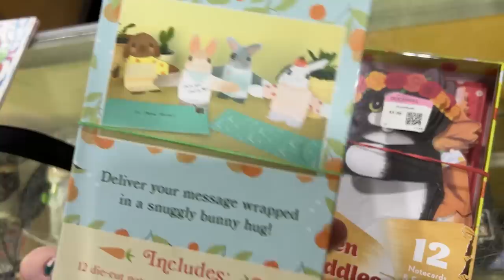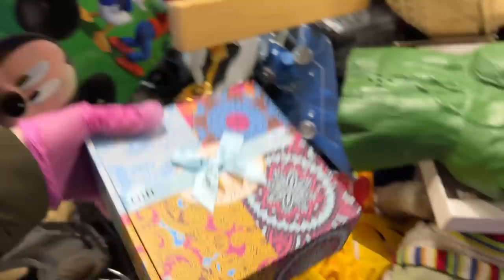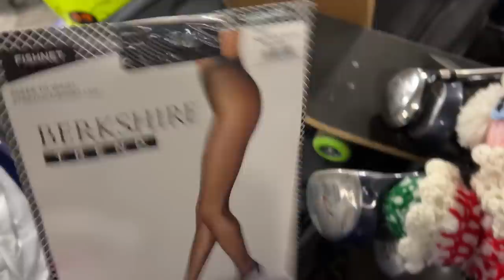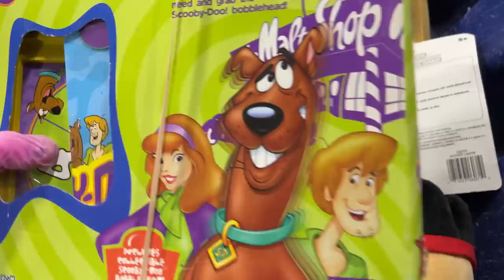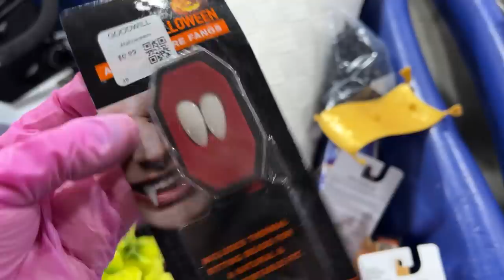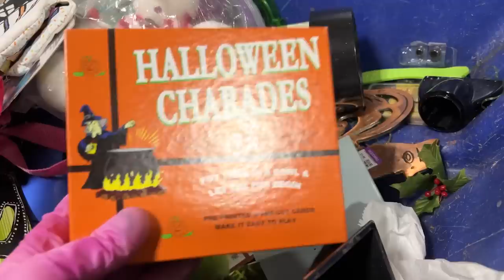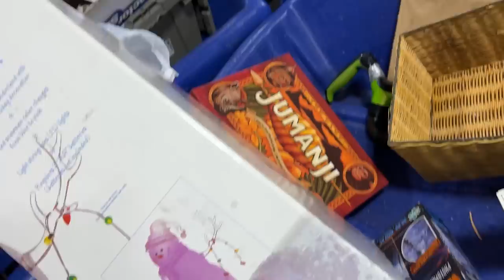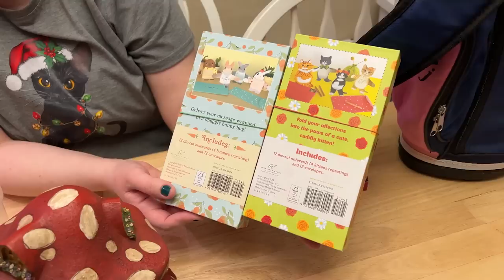WE LOST OUR MINDS! When We Saw What Was in This Bin. (PURE CHAOS!)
Shop with me as we look for unique items to resale on Mercari, Poshmark and Ebay at the Goodwill outlet Bins. That was a crazy bin of fairy's and Christmas! when the women saw it, they all dove in to grab whatever they could. It got intense for a minute. I am glad the bins are back to having lots of good stuff. stay till the end to see the haul.